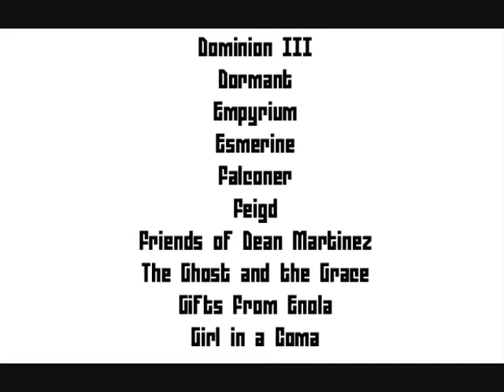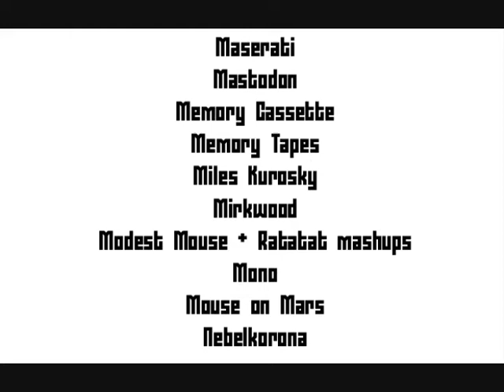A Message to Subscribers of Katakotia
lol hurrrr